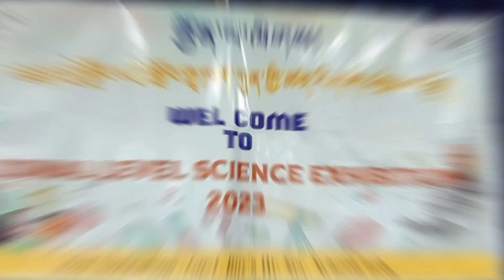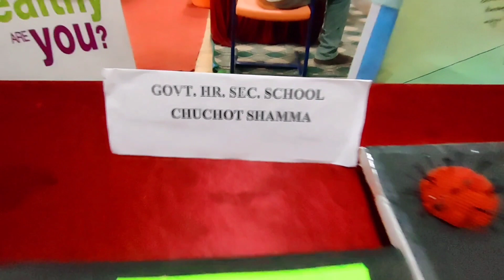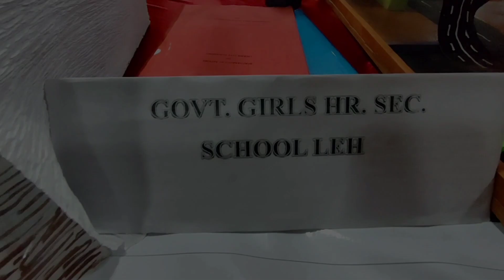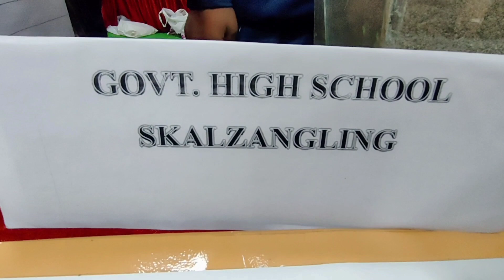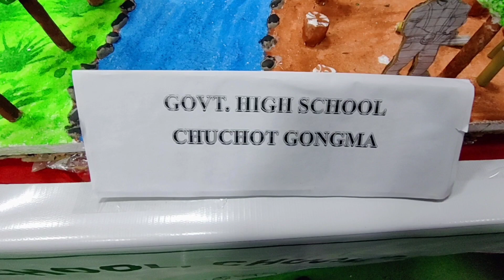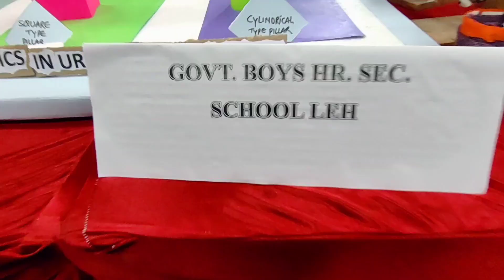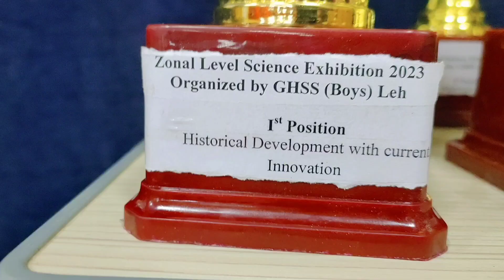50th Zonal Level Exhibition/ Science, Maths and Environmental/ Govt Boys School, Leh utladakh #2023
Thankyou so much for supporting till now and will always serve you best.